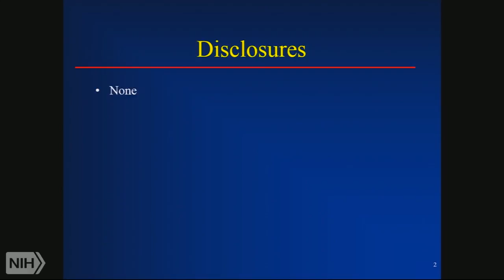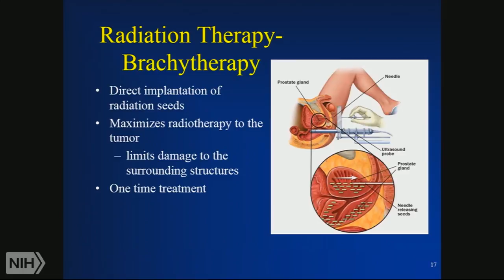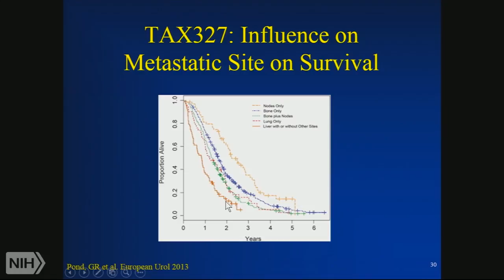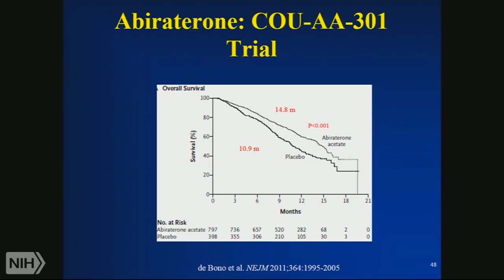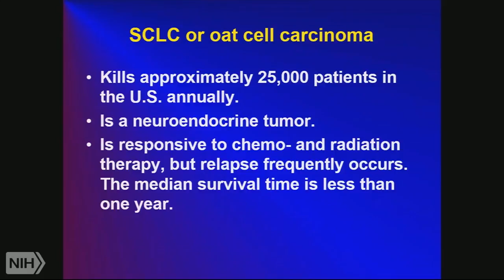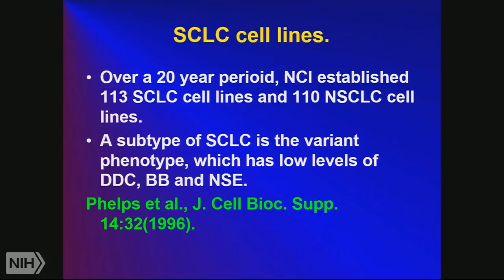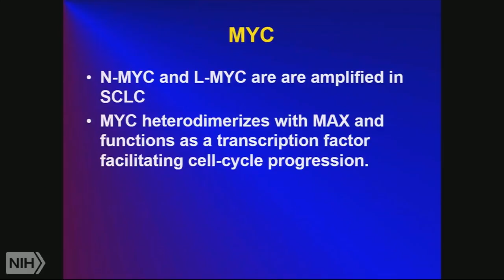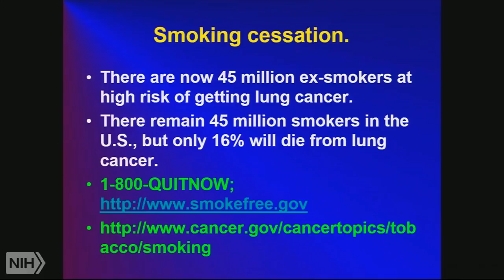TRACO 2015: Prostate Cancer - Radiation Oncology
Air date: Monday, October 19, 2015, 4:00:00 PM

Category: TRACO

Runtime: 01:35:33

Description: Prostate cancer; Radiation oncology

Author: R. Madan; E. Nichols